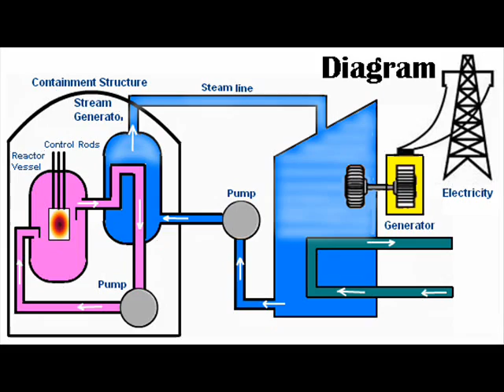Kudankulam Nuclear power plant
Commercial power generation in the first 1,000 MWe reactor of the Kudankulam Nuclear Power Project (KKNPP).

The first 1,000 MWe VVER reactor, built with Russian assistance, attained criticality on July 13, 2013 and power generation was gradually increased amidst mandatory tests stipulated by the Atomic Energy Regulatory Board.

According to sources, the commissioning of the second unit is expected to happen at the end of 2016.

India’s atomic power company Nuclear Power Corporation of India Ltd has breached its target of restarting a unit at Kudankulam on November 19 and has now fixed revised target as December 25, 2015.

The startup process for second unit’s approach to criticality is expected to happen during the first quarter of 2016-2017, the NPCIL said on Thursday.

According to Power System Operation Corporation Ltd (POSCO), the first 1,000 MW nuclear power unit at Kudankulam was expected to restart in December 2015.

The unit has breached several restart deadlines after it was shut down for annual maintenance in June 2015 for 60 days. Anti-nuclear power activists said NPCIL loses around Rs. 8 crore per day due to shut down of Kudankulam unit.

The NPCIL at an outlay of Rs. 17,000 crore is setting up two 1,000 MW Russian reactors at Kudankulam in Tirunelveli district, 650 km from Chennai.

The first unit attained criticality, which is the beginning of the fission process, in July 2013. Subsequently it was connected to the southern grid in October 2013. However, commercial power generation in the unit began on December 31, 2014.

Operating at full capacity the unit supplies power to Tamil Nadu (562.50 MW), Puducherry (33.50 MW), Kerala (133 MW), Karnataka (221 MW) and Andhra Pradesh (50 MW).